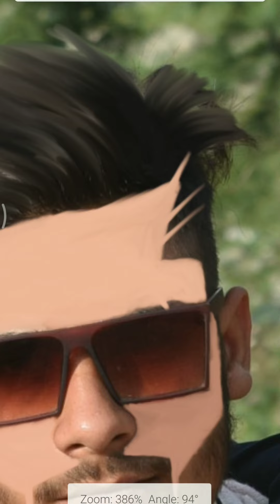photo editing| watch full video